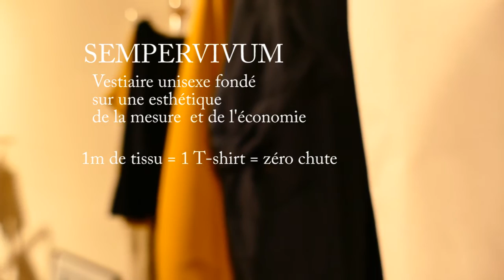sempervivum à l'Espace Modem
Sempervivum marque de vêtement éthique vestiaire unisexe fondé sur une esthétique de la mesure.
1 m de tissu = 1 t-shirt = Zéro chute

Sempervivum.paris

Images Louis Hanquet